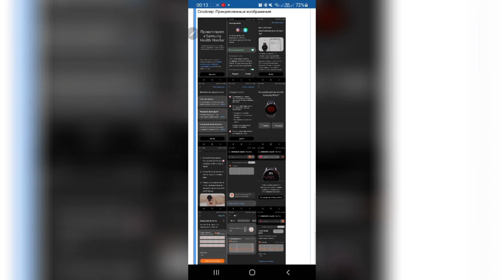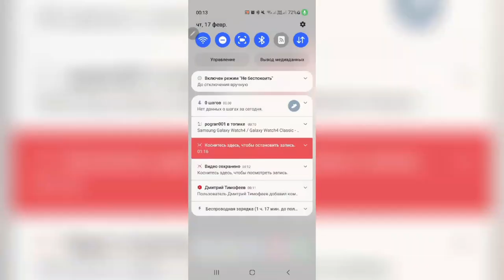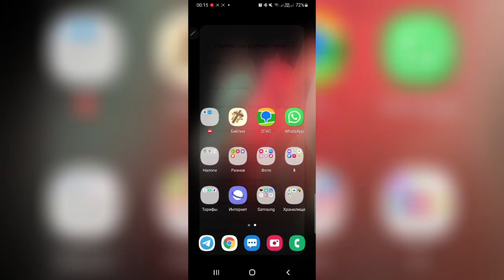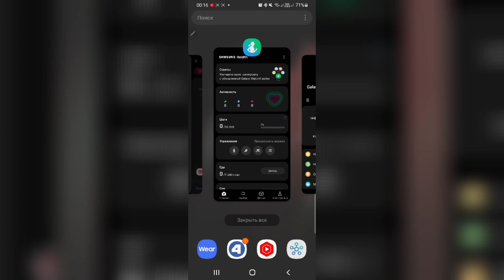Тёмная тема в Samsung Health Monitor Без модов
Мод от Dante63 для смартфонов в связке с часами на Wear OS